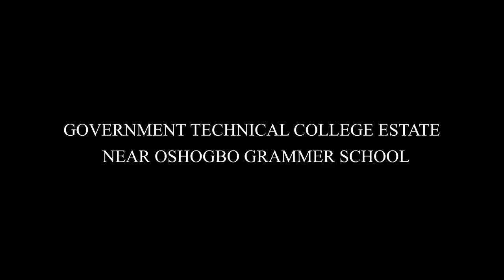IRI OWURO OCT. 18th 2021